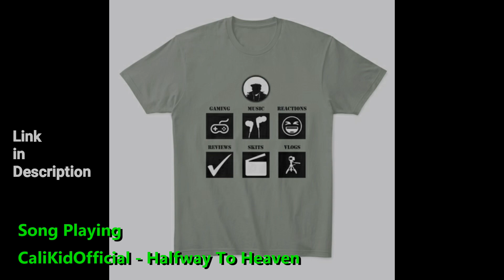RYTHMIND vs BALANCE | Grand Beatbox Battle LOOPSTATION 1/4 Final (Official Reaction)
Music
Bring the Energy